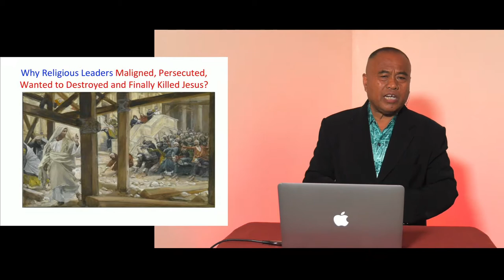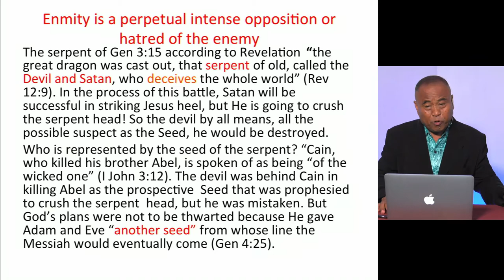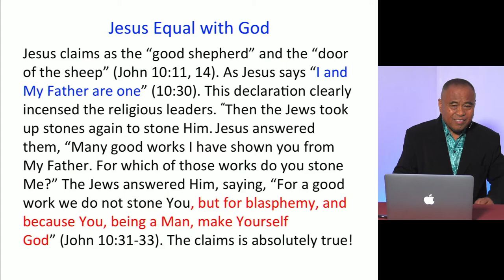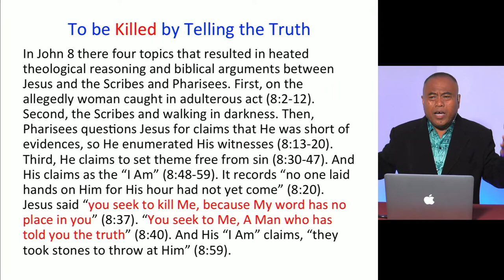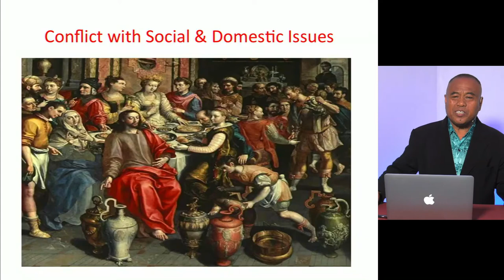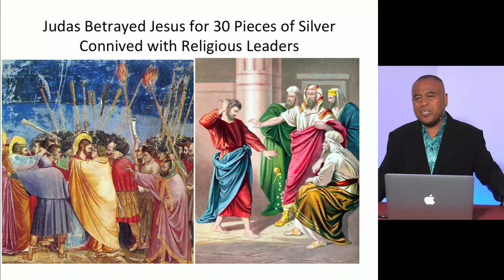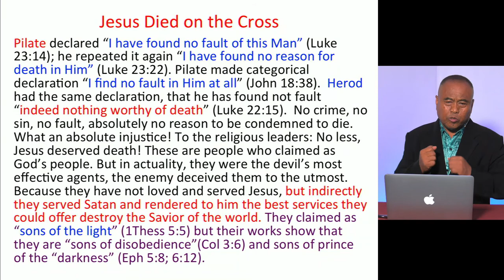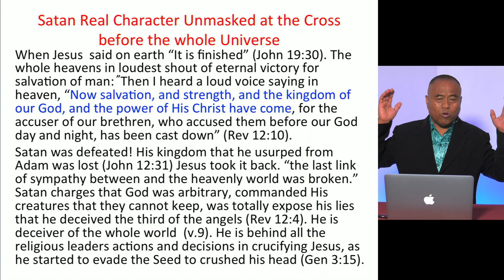Why Jesus was condemed to die by Jewish religious leaders - Dr. Rico Taga Javien